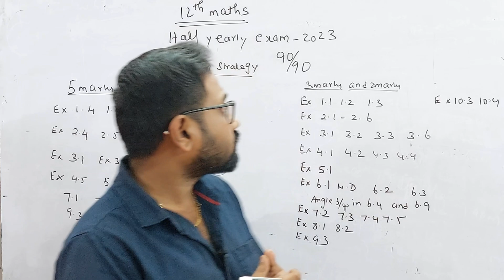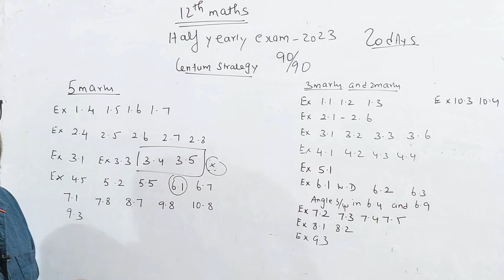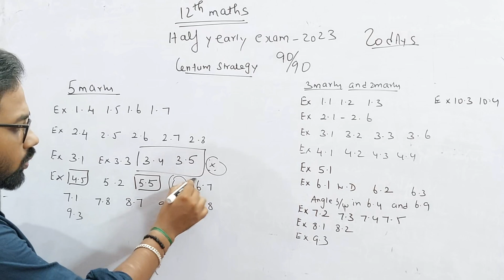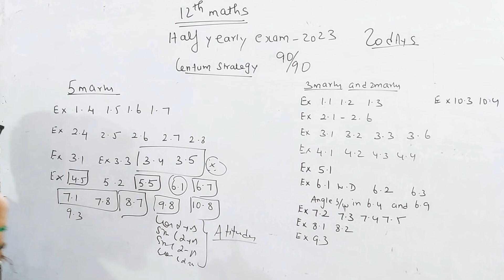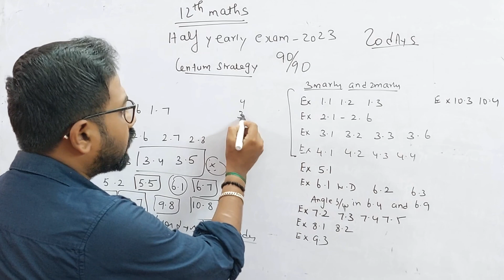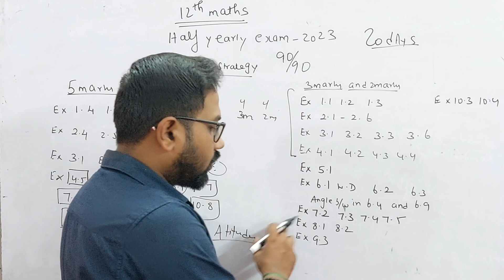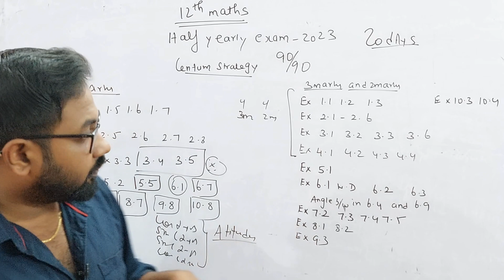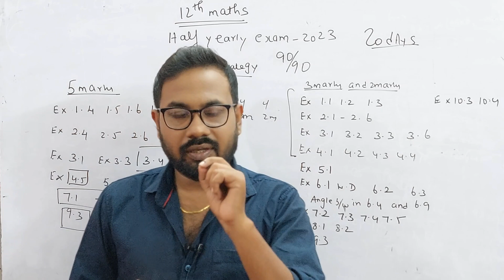12th Maths-centum strategy 90/90| Half yearly exam-2023 | 20 days plan